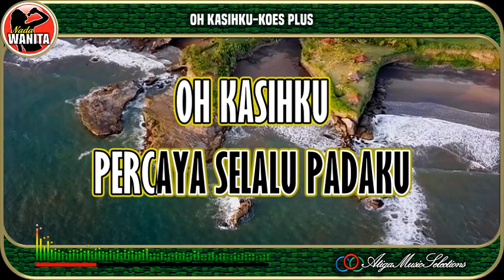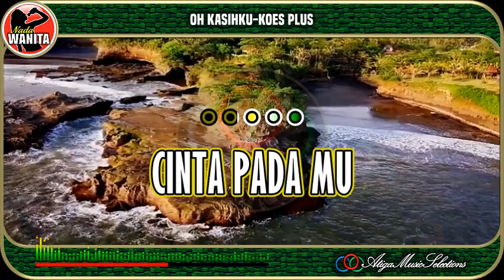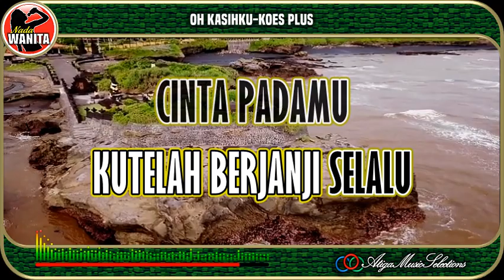Oh Kasihku|Koes Plus|Nada Wanita|Karaoke|Pop Indo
Oh Kasihku Koes Plus Nada Wanita Karaoke
Koes Plus Oh Kasihku Karaoke Nada Wanita
Karaoke Oh Kasihku
Oh Kasihku Karaoke
Oh Kasihku Koes Plus Karaoke
"Terima Kasih banyak, Kami ucapkan Kepada :
Karaoke Koes Plus Oh Kasihku
Karaoke Oh Kasihku Koes Plus
A3 Music Selections, @KaraokeAku
bhc